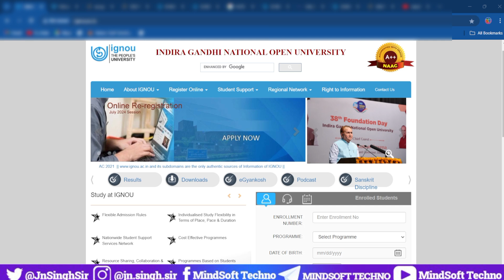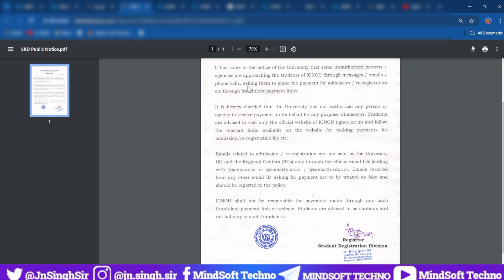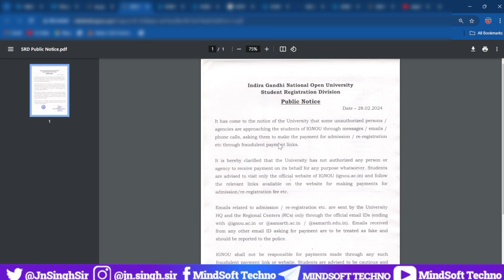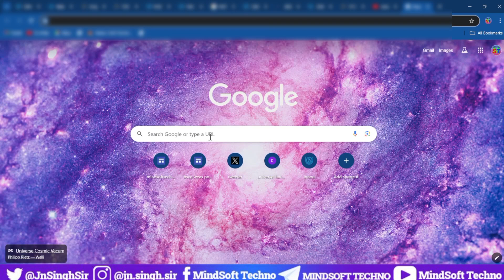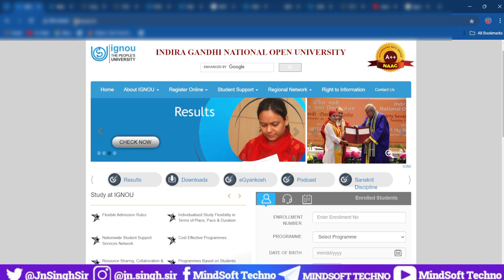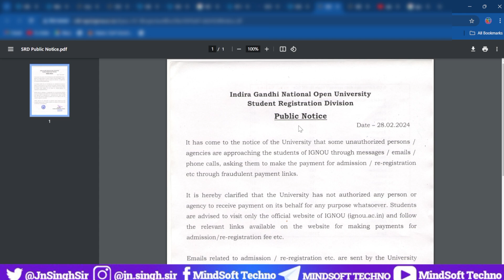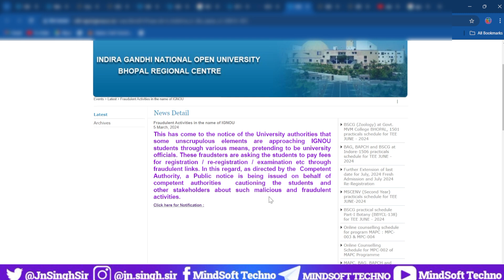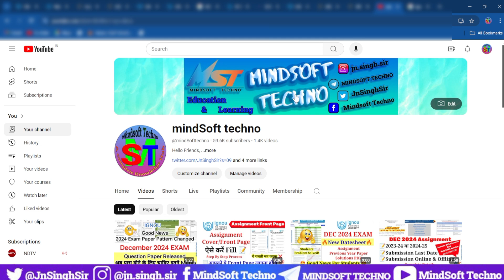IGNOU Scam 2024 😱 Important Alert for all 🙏 Must Watch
IGNOU Scam Alert Update 😱 Office Notification Release by Ignou Regarding Assignment, Exam and Practical Exam Mark's...Must Watch

( One stop Solution for your all IGNOU Needs )

Your Queries 👇
Ignou Scam Alert
Ignou December 2024 Exam Question Paper
Ignou Exam Preparation
Ignou previous Year solved paper
Ignou previous Year paper
Ignou Dec 2024 Exam New Date sheet Released
Ignou Dec 2024 Solved Assignment
How to fill IGNOU Dec 2024 exam form
Ignou Dec 2024 Exam form Form Release| How to fill ignou exam form Dec 2024 step by step..
Ignou December 2024 exam form last date
IGNOU exam date sheet December 2024 TEE
Ignou Exam form Dec 2024
assignment submission last date